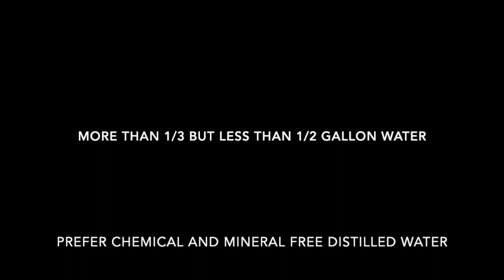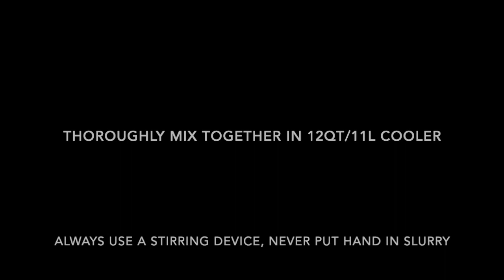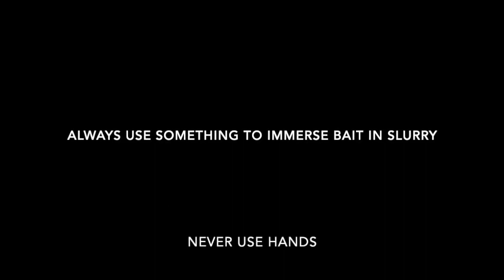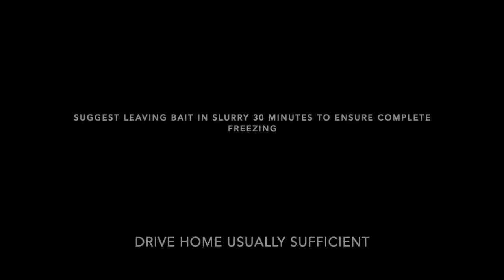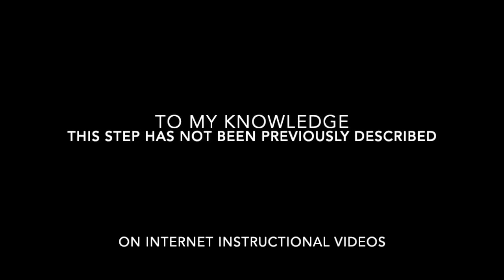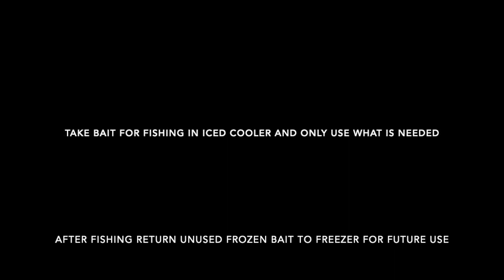Flash freeze goby bait for sturgeon fishing